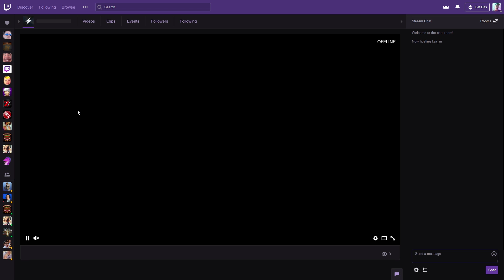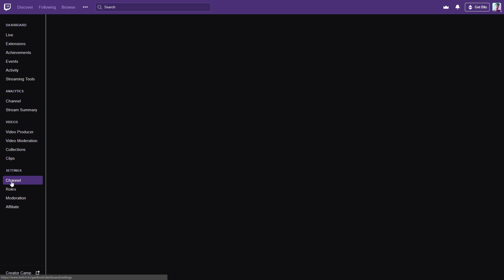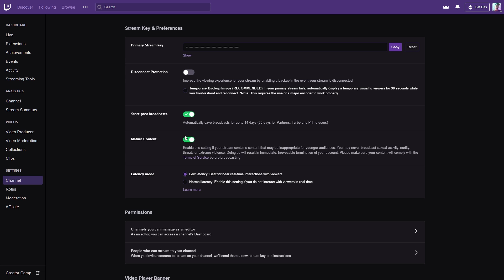How To Enable VODs On Twitch! Activate Past broadcasts (2019)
A quick tutorial on how to activate past broadcasts on you Twitch channel. Twitch VODs are a powerful tool for growth on Twitch they allow you to watch your stream and improve your entertainer skills. They also help viewers get a good feel of your stream while you're offline. Storing your past broadcast is the first step to take after creating a Twitch channel.